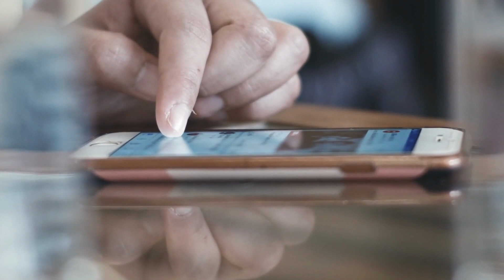Urvashi Rautela visited an injured Rishabh Pant at Mumbai hospital?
The latest social media post of Indian actress Urvashi Rautela that she visited injured cricketer Rishabh Pant in a Mumbai hospital.